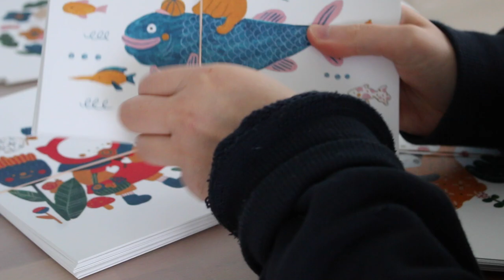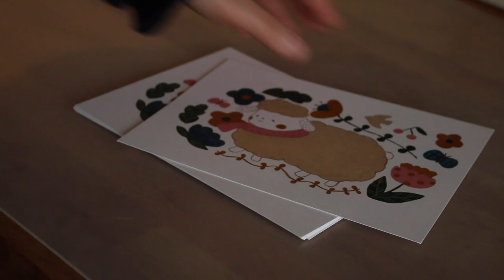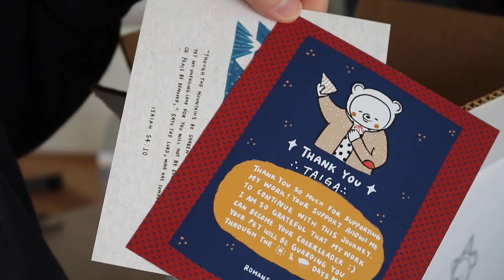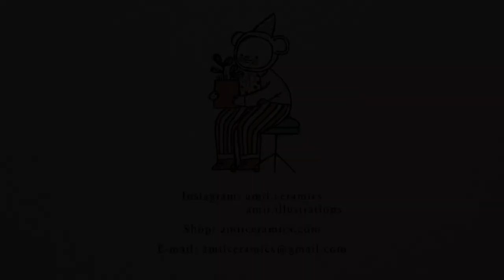ASMR Ceramic | How I make a goldfish pot at home | Studio Vlog | Throwing, Glazing, Packing